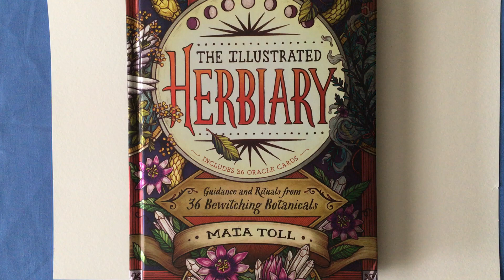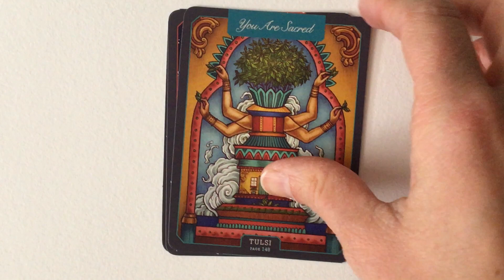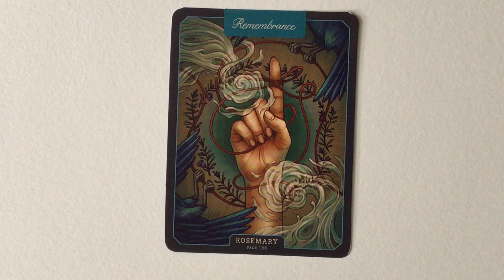The Illustrated Herbiary | Flip Through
A flip through of The Illustrated Herbiary by Maia Toll.